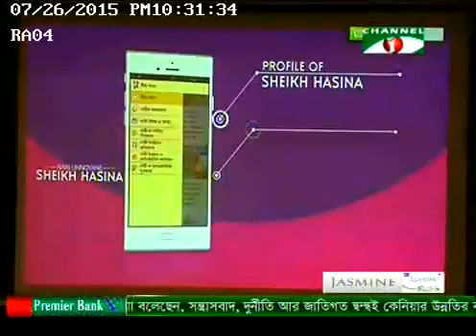News on 500 Mobile Apps Launching - Channel i